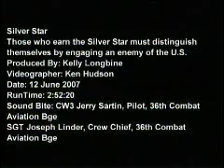Fallen Angel - Pilot Protects Downed Helicopter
US Army Blackhawk pilot, Chief Warrant Officer 3 Jerry Sartin, and his flight crew engaged a hostile enemy after another aircraft was shot down.  Sartin received the Silver Star Award for his action on the battlefield. The video was produced by Sgt. Kelly Longbine.